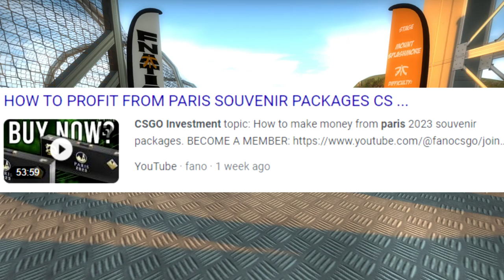CS:GO PARIS STICKER SALE INVESTING GUIDE | What to Buy to Profit!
Support me when buying cheap items!

In this video we take a look at Paris2023 in CSGO and talk about the best csgoinvesting decisions you can make for profit at this major's iteration of the sticker sale.

//SOCIALS:
SOCIALS\\

//NALO
NALO\\

//CS:GO
Counter-Strike: Global Offensive (CS:GO) is a 2012 multiplayer tactical first-person shooter developed by Valve and Hidden Path Entertainment. It is the fourth game in the Counter-Strike series. Developed for over two years, Global Offensive was released for OS X, PlayStation 3, Windows, and Xbox 360 in August 2012, and for Linux in 2014. Valve still regularly updates the game, both with smaller balancing patches and larger content additions.
CS:GO\\